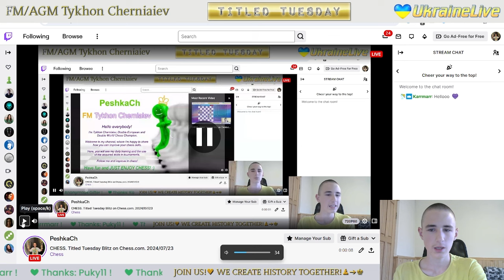CHESS. Titled Tuesday Blitz on Chess.com. 23/07/2024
Chess prodigy Tykhon gets 21st of 680 in Titled Tuesday Blitz on chess.com.

The highlights of the stream:
     3:20 - FM PeshkaCh vs IM AttilaTurzo
   14:34 - FM VD_coach vs FM PeshkaCh
   24:40 - IM Fh2411 vs FM PeshkaCh
   35:03 - FM PeshkaCh vs GM Javokhir_Sindarov05
   51:35 - FM Blitz_Monster_98 vs FM PeshkaCh
1:02:47 - FM PeshkaCh vs FM lucasran
1:14:00 - GM Oleksandr_Bortnyk vs FM PeshkaCh
1:24:36 - GM Iskusnyh vs FM PeshkaCh
1:41:45 - FM PeshkaCh vs FM DanyKopy
1:53:07 - FM PeshkaCh vs GM dropstoneDP
2:05:29 - GM wonderfultime vs FM PeshkaCh